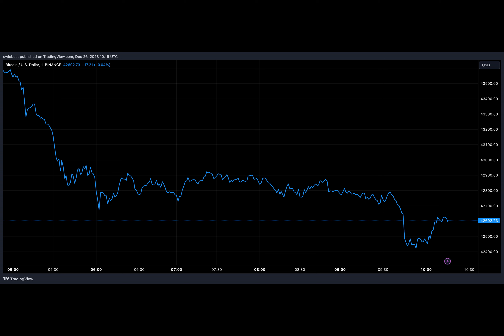Bitcoin Millionaires Rise By 246% In 2023, Here’s How Many There Are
Bitcoin’s resurgence in 2023 has created wealth for many crypto investors, as there has been a significant rise in the number of Bitcoin millionaires. These Bitcoin millionaires happen to be wallet addresses whose BTC holdings equal $1 million or above.